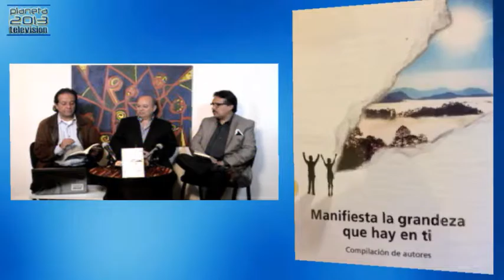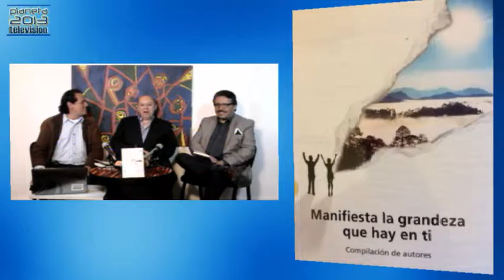1-26/08/16- Consciencia Planetaria con Gerardo Said y Alexis Castillo- Invitados: Alvaro Patricio y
1-26/08/16- Consciencia Planetaria con Gerardo Said y Alexis Castillo- Invitados: Alvaro Patricio y Hector Gómez" - Captured Live on Ustream